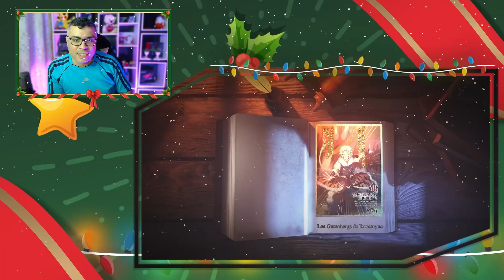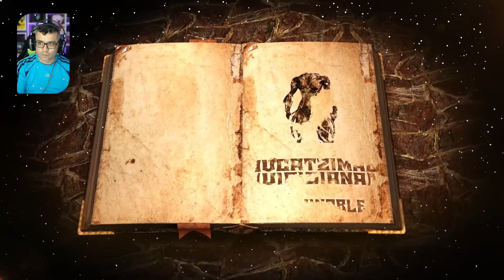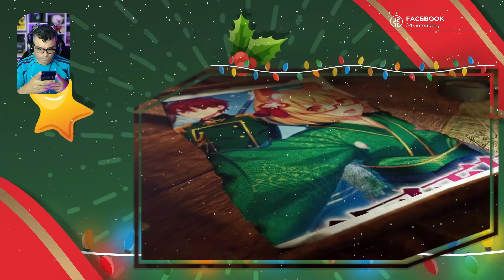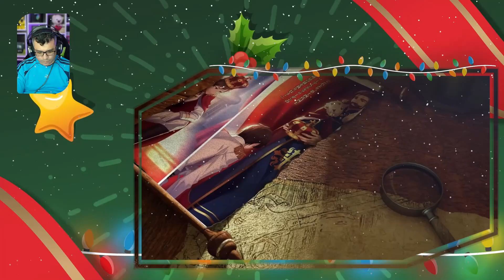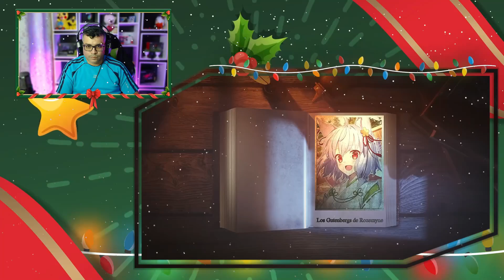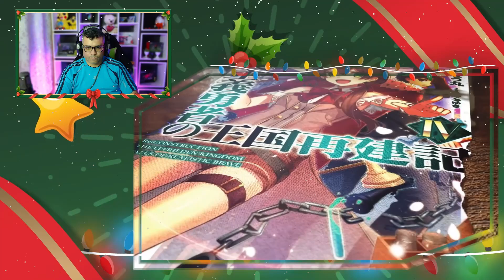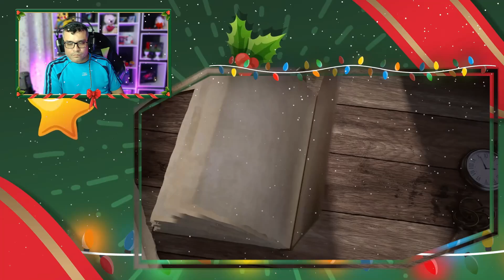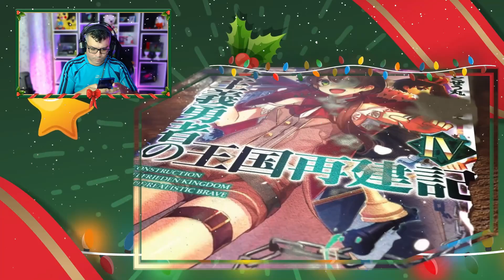La Idiotes de los Nobles Corructos / Vol. 02 - Cap. 05 / RESUMEN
Seguimos con mas de esta interesante historia, espero lo disfruten.

📋 Menu del Video:

⏲ 00:00 Introducción
⏲ 02:12 A lo que Vinieron =)